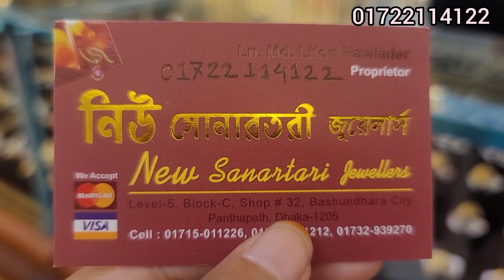কিস্তিতে সোনার বিয়ের নতুন চুড়ি,নিউ সোনারতরী জুয়েলার্স/gold